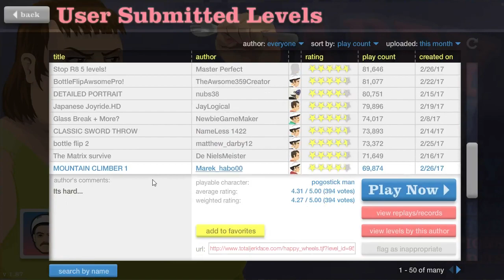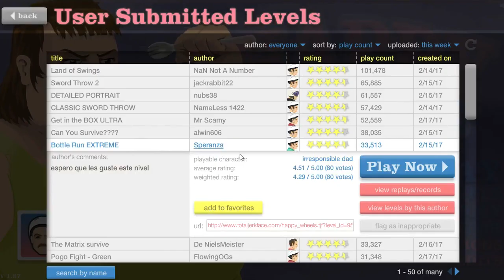POGO SUBE LA MONTAÑA GIGANTE | HAPPY WHEELS #160